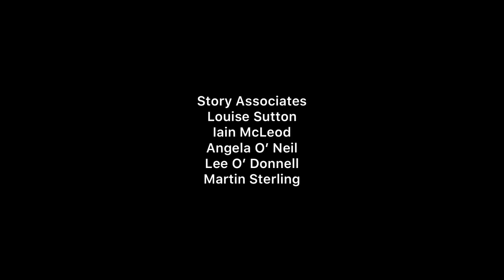Coronation Street Credits 2009